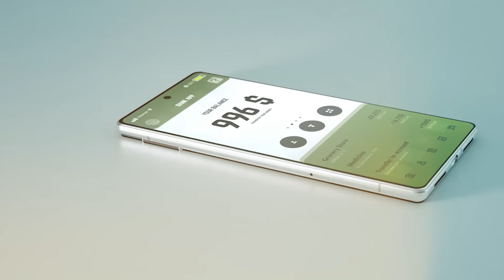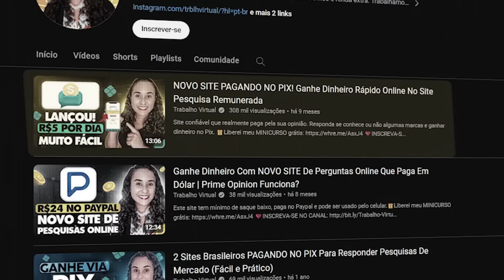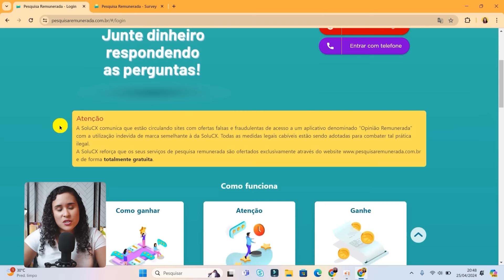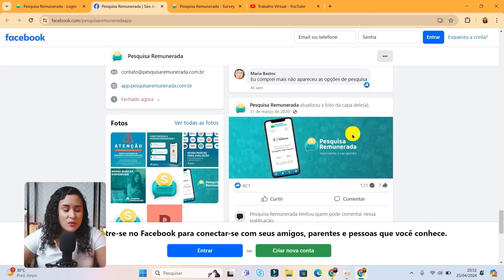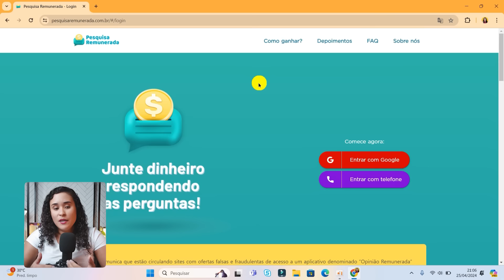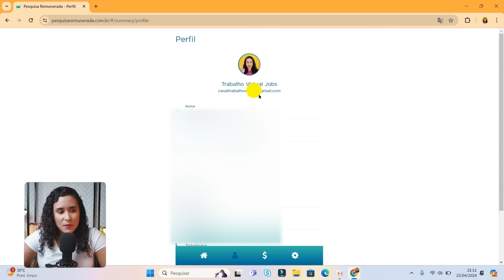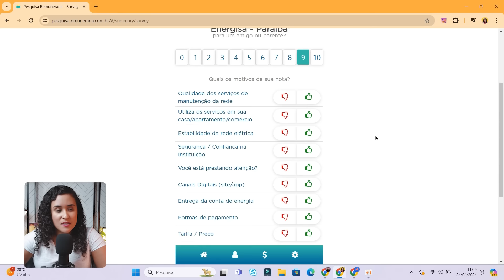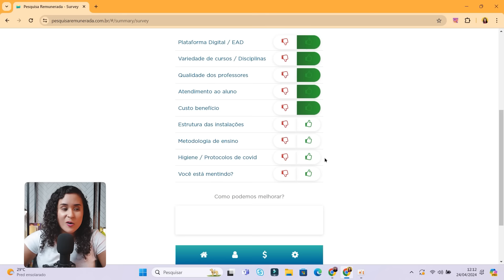É o único site que REALMENTE PAGA NO PIX para avaliar marcas (Grátis)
Este é o único site que realmente paga no pix para avaliar marcas!

Apesar de tantos golpes para avaliar marcas, existe um site é brasileiro com saque mínimo a partir de R$5, e você pode utilizá-lo gratuitamente após realizar um cadastro simples com e-mail ou número de telefone.

O site "Pesquisa Remunerada" pertence à empresa SoluCX, sediada em São José dos Campos, SP. Na verdade, a SoluCX é uma startup que desenvolve software para Gestão da Experiência do Cliente. Para avaliar marcas, esteja atento às pegadinhas, pois sempre surgem algumas perguntas para testar sua atenção.

Infelizmente, o site pesquisa remunerada nem sempre terá marcas disponíveis para avaliação, devido à alta demanda de pessoas, já que o processo é muito simples e realmente paga no Pix. Tenha cuidado para não ter sua conta bloqueada, pois, se isso ocorrer, talvez fique sem avaliações durante 6 meses.

Lembrando que o site pesquisa remunerada é grátis, então desconfie se alguém te oferecer um acesso pago.